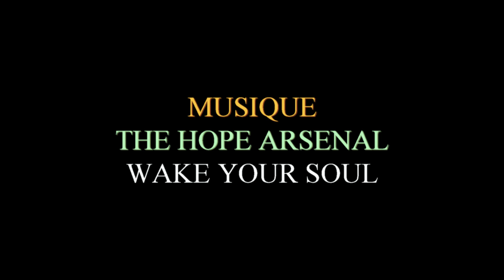(DIV-116) Kayak sur la rivière Vassan - (Abitibi 2019)